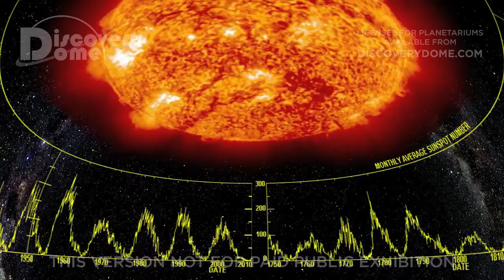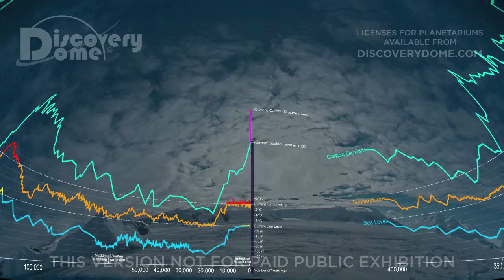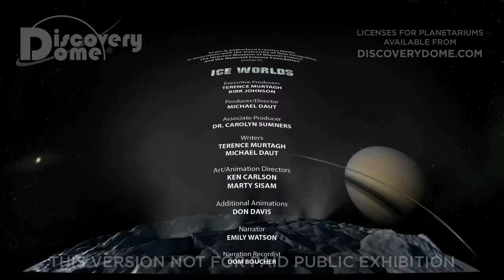Ice Worlds 2010 [TURKISH]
ICE WORLDS  is a planetarium show about ice on the earth, global warming, and icy planets around the solar system.

ICE WORLDS is a tour of the icy landscapes of our solar system ' especially our home planet Earth. In Ice Worlds audiences explore the critical relationship between ice and life ' a tale of friend and foe, enabling, challenging, supporting and adapting ' that has developed over millions of years.

The Earth is a dynamic planet with a global climate that is always changing. One of the most dramatic changes occurs each year as ice turns to water and returns to ice once again. The amount of ice trapped over land in the polar regions also determines sea level and the amount of solar energy absorbed by the planet as bright reflective ice transforms into dark absorbing oceans. With funding from the National Science Foundation, the Houston Museum of Natural Science, in partnership with the University of New Hampshire and Evans & Sutherland Corporation, developed ICE WORLDS to showcase worlds sculpted and transformed by ice throughout the solar system, including our ice planet Earth.

The interplay of life and ice on Earth 'from microbes to humans' raises questions about the ice worlds of our solar system. Will they have microscopic life? Will they be suitable for humans to explore? Can they help us understand Earth's changing polar habitats and protect their pristine beauty? For answers, ICE WORLDS explores the two poles of Earth and the other ice worlds nearby.

ICE WORLDS opened during the 4th International Polar Year, when thousands of scientists from over 60 nations were exploring and researching the polar regions.